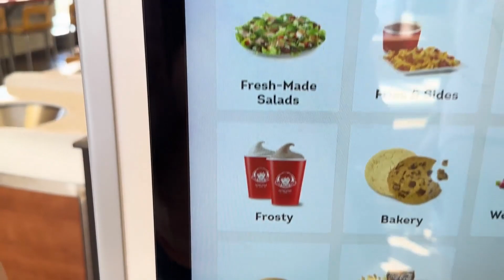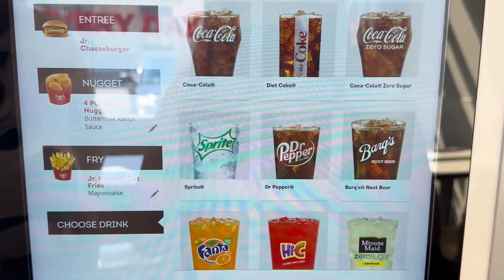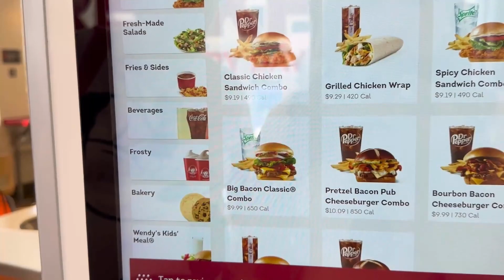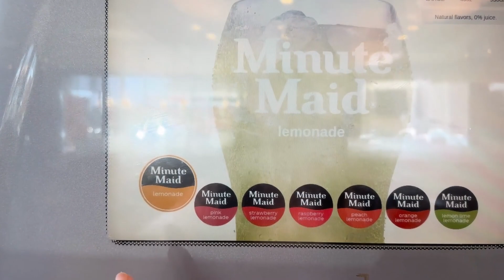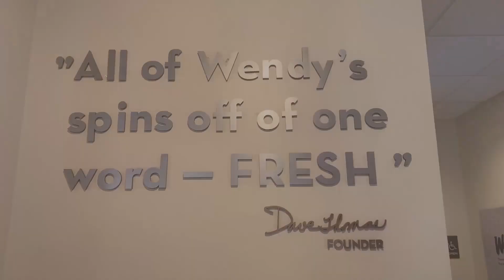Wendy's: Combo 4 ITENS = 4 DÓLARES! BOM E BARATO !!!! | Indo Pra Orlando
O Wendy's tem no cardápio um menu especial super barato e nesse vídeo eu mostro para vocês! Uma refeição rápida, gostosa e barata para quem quer economizar nas refeições em Orlando!

Existem várias unidades em Orlando, é só digitar no app de busca e achar uma unidade próxima à você.